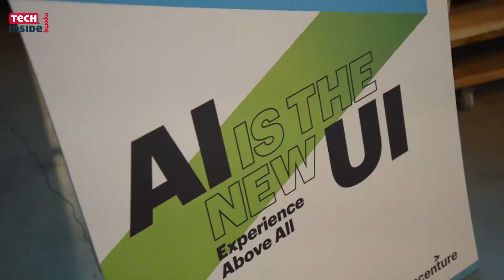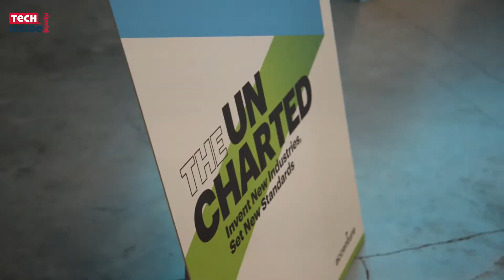Accenture ile İnsanlar için Teknoloji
Accenture İnsanlar için Teknoloji ana temasıyla yayınladığı rapor ile insanlar için ihtiyaçları kesintisiz olarak öngören ve aşırı kişiselleştirilmiş deneyimler sunan teknolojilerin ortaya çıkmaya başladığını bizlere göstermeyi amaçlıyor.

Accenture Türkiye Teknoloji Grubu Ülke Lideri ve Yönetici Ortağı Emre Hayretci, 2017 teknoloji trendlerini değerlendirerek, bizlere çok özel bilgiler verdi. Söz konusu röportajımıza ve raporun yazılı detaylarına hemen aşağıdan ulaşabilirsiniz.

Raporda ilginç veriler göze çarpıyor. Türkiye dahil 31 ülkeden 16 sanayide 5.400'den fazla iş ve IT yöneticisinin katılımıyla yapılan Accenture Teknoloji Vizyonu 2017 raporuna göre yılın teknoloji trendleri şu şekilde:

Yapay zeka

Yapay zeka, sistemlerle işlem yapma ve etkileşim kurma tarzımızı destekleyen yeni kullanıcı arayüzü haline geliyor. Ankete katılanların yüzde 73'ü yapay zekanın müşterilerin bilgi edinme ve bunlarla etkileşime girme biçiminde devrim yaratacağı konusunda hemfikir.

Ekosistem güç oyunları

Birden fazla hizmete tek bir erişim noktası sağlayan platform şirketleri, şirketlerin nasıl çalıştığı ve rekabet ettiği konusunda kuralları yıktı. Şirketler artık yalnızca bir platform stratejisine değil, sağlam bir ekosistem yaklaşımına ihtiyaç duyuyorlar. Ankete katılan yöneticilerin dörtte biri dijital ekosistemlerin kuruluşlarının değer verme biçimini değiştirdiğini söylüyor.

İşgücü Pazarı

İsteğe bağlı çalışma platformları ve hızla artan çevrimiçi yönetim çözümlerinin bir araya gelmesiyle Sanayi Devrimi'nden bu yana en kapsamlı ekonomik dönüşümün yollarını sürükleyen yetenek pazarları oluşuyor. Ankete katılan yöneticilerin yüzde 85'i, kuruluşlarının bağımsız serbest çalışanlarının sayısını önümüzdeki yıl içerisinde artırmayı planladıklarını söylüyor.

İnsanlar için tasarım

Teknoloji tasarımları insanlar tarafından, insanlar için yapılıyor... Teknoloji, hayatlarımızı nasıl geliştirebileceğini öğrenmek için davranışlarımıza adapte oluyor. Ankete katılan yöneticilerin yüzde 80’i, şirketlerin yalnızca insanların bugün nerede olduklarını değil, nerede olmak istediklerini de anlamaları, sonuçların gerçekleştirilmesi için teknolojiyi rehberlik edecek şekilde şekillendirmesi gerektiğini kabul ediyor.

Keşfedilmemiş

Günümüzün ekosistem odaklı dijital ekonomisinde başarılı olmak için, işletmeler, tamamen yeni endüstriler için kurallar ve standartlar oluşturma fırsatlarını yakalamalıdır. Sadece yeni ürün ve hizmetleri sunmaya odaklanmak yerine, tamamen yeni endüstriler için kurallar ve standartlar oluşturmak için daha büyük düşünmelidirler. Ankete katılan yöneticilerin yüzde 74'ü, kuruluşlarının henüz tanımlanamayan tamamen yeni dijital endüstrilere girdiğini söylüyor.